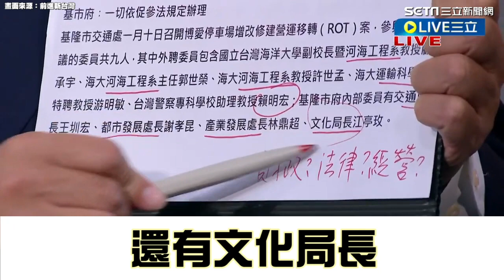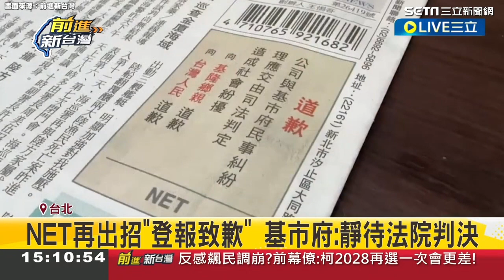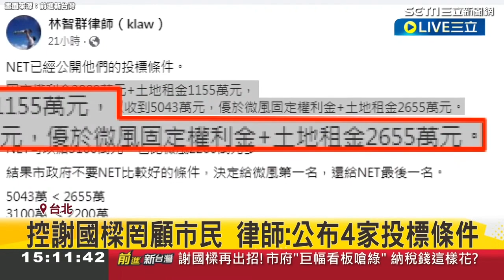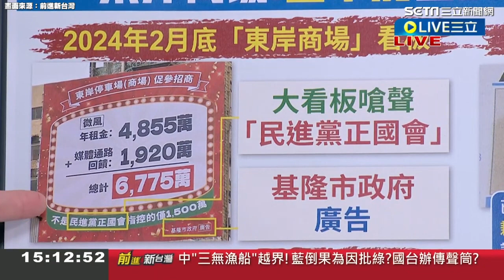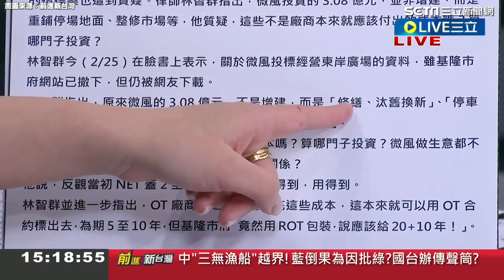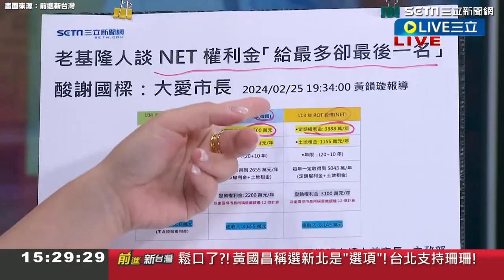基隆東岸廣場再爆爭議 2標案審查委員同批人 王義川揪疑點：沒有財務專長？｜94要賺錢